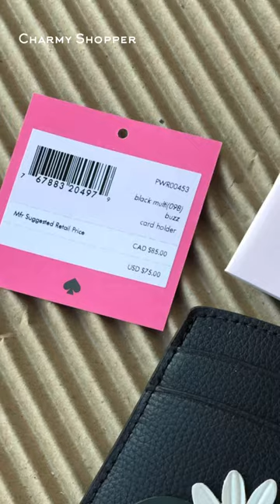Kate Spade ☜UNBOXING☞ buzz cardholder / pwr00453 / Black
buzz cardholder
crossgrain leather with smooth leather trim
faille lining
cardholder
4 exterior card slots
central card slot
foil-embossed logo
3.3"h x 4"w x 0.2"d
style # pwr00453
COLOR: BLACK MULTI